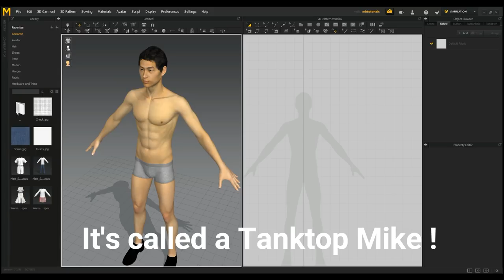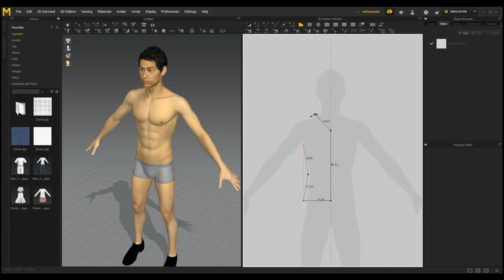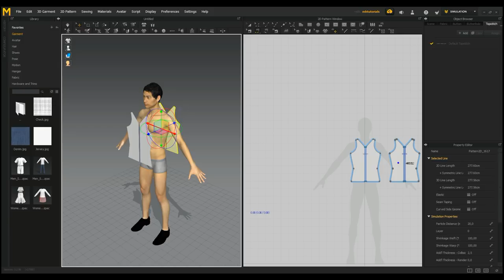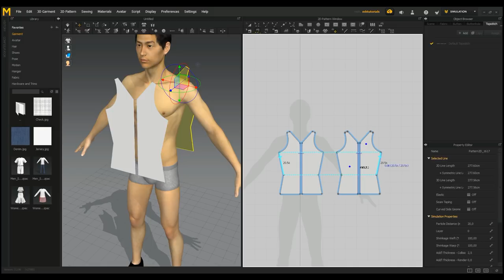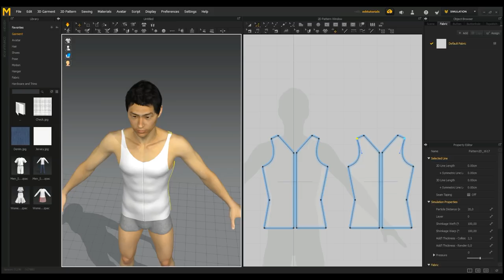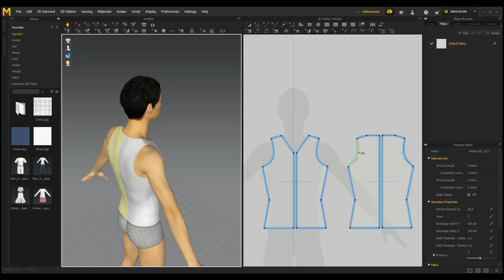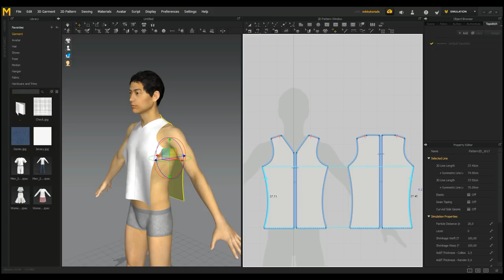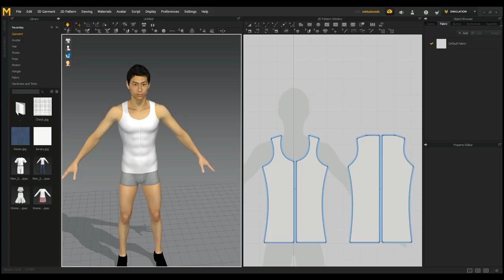Marvelous Designer 7 Tutorial : How to create a Tank top for your 3D character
In this beginner level tutorial in Marvelous Designer 7.0 I will show you how to create a simple Tank top shirt.

AMAZON GATEWAY

Buy anything on Amazon just like normal through our Amazon gate, no difference to you! Amazon will give ma a small percentage of each purchase.

Link to MH Tutorials Amazon store :

MH Tutorials
The Netherlands

CAMERA GEAR

WEBSITE & STORE

Jason Swisher
Samuel Martino ( Dogwood Gaming )
Jamie
Dylan Void